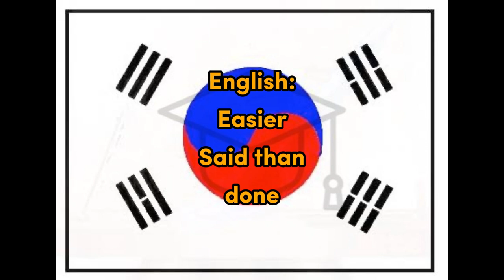Swibjiman - Korean for Easy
Word for Today translation for fun and easy learning and education, Korean, Easy